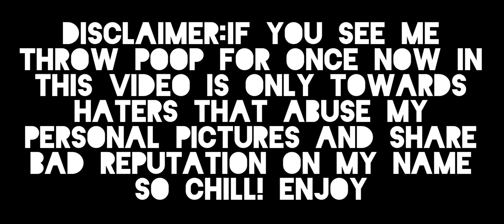Tacticool:CHEN-LI SHOTGUN MASTER!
For more amazing high quality videos and exclusive puzzles for upcoming Giveaways as well livestreams everyday ! Stay strong stay awesome!

Where I get the pictures from? And anything you need to know about tacticool in details It's there